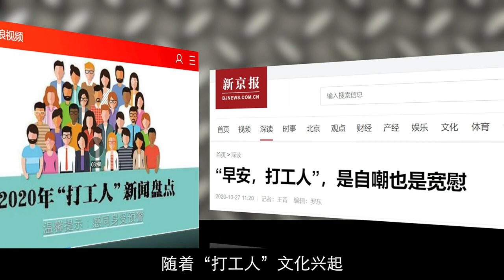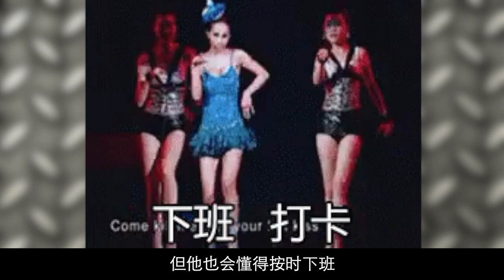【中国井点】早安，打工人！让你的打工魂熊熊燃烧吧！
中国网络最近流行起“打工人”这个名词，其强调的精神是，不管你是高管、码农（程序编写员）还是建筑工，大家不分薪水多寡，都是“打工人”，没有谁比谁更高贵。